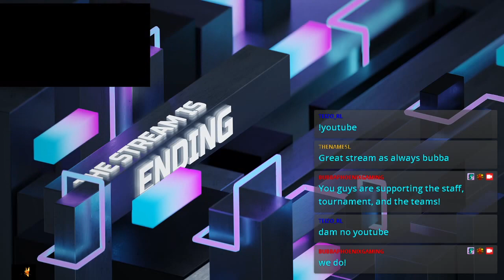PGCS: Majors Season 2 Episode 1 Frost Prospect vs Verve Wolves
The best of the best Rocket League you have ever seen in a Champion Series. This $1,000 tournament showcases the skills within the BubbaPhoenixGaming Family Community!

Music: Spotify Playlist by Harris Heller "EDM" - Streambeats